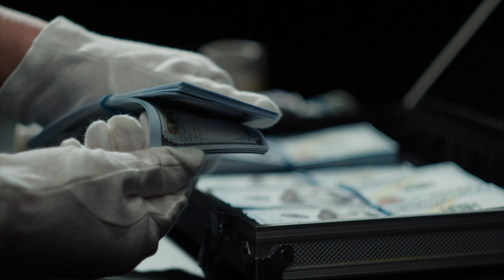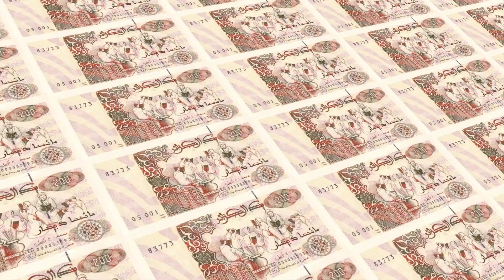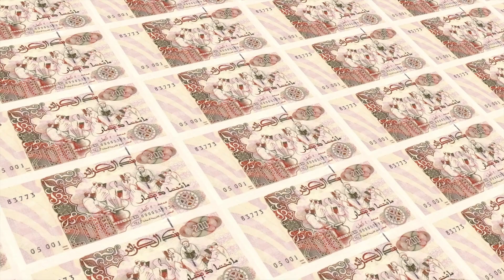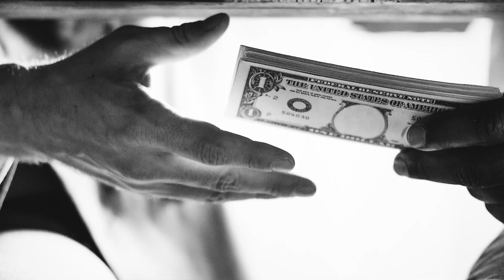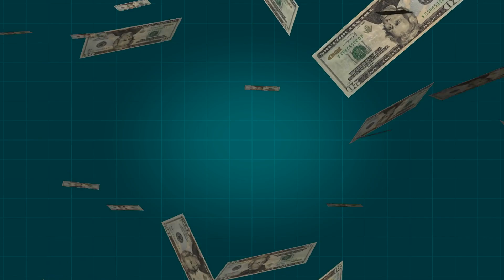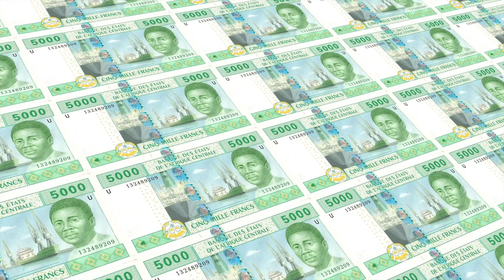TOP 10 LEAST CORRUPT COUNTRIES IN AFRICA 2023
Welcome to our topic for today as we present the top 10 least corrupt countries in Africa in 2023. This list is courtesy of Transparency International's latest update on its Corruption Perception Index. Based on the methodology employed, the higher the index the lower the corruption level. The issue of corruption has always been a significant concern in many countries in Africa and around the world. It can take many forms, from bribery and embezzlement to influence peddling and misappropriation of funds. Transparency International, a global movement which works in over 100 countries to end the injustice of corruption, developed the Corruption Perceptions Index CPI. The CPI ranks 180 countries and territories worldwide by their perceived levels of public sector corruption, scoring on a scale of zero highly corrupt to 100 very clean. The report showed that 90% of the 180 countries surveyed scored below 50. So, corruption is not an African but a global problem. Following our earlier video on the top ten most corrupt countries in Africa, and due to high demand, we are exposing the top ten least corrupt countries in Africa in 2023. Transparency International defines corruption as "the abuse of entrusted power for private gain.